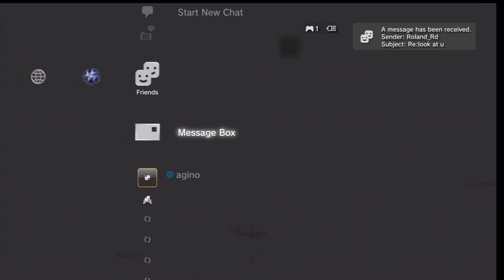Heavenly Sword -[HD] (Chapter Two ) Part 6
Game Info:
A dramatic tale of revenge sees Nariko, a fiery red-haired heroine, embark on a quest for vengeance against an invading King and his army. The story builds around the ancient Heavenly Sword, which once belonged to a powerful deity. It can never be wielded by a mortal without it slowly but inevitably draining their life-force. When the invading King (voiced by Andy Serkis, aka Gollum of Lord of the Rings fame) destroys the warrior clan that guards the Heavenly Sword, the clan leader's daughter, Nariko, takes up the sword in a desperate fight for survival. Nariko must now pay the ultimate price as she embarks on one last mission of vengeance against the King and his army before her life is finally and irreparably overtaken by the omnipotent Heavenly Sword.
Emotionally charged, stunningly beautiful, and delivering unprecedented dramatic character performance, Heavenly Sword showcases the power of PLAYSTATION®3 computer entertainment system. A dramatic tale of revenge sees Nariko, a fiery red-haired heroine, embark on a quest for vengeance against an invading King and his army. The story builds around the ancient Heavenly Sword, which once belonged to a powerful deity. It can never be wielded by a mortal without it slowly, but inevitably draining their life-force. When the invading King (played by Andy Serkis) destroys the warrior clan that guards the Heavenly Sword, the clan leader's daughter, Nariko, takes up the sword in a desperate fight for survival. Nariko must now pay the ultimate price as she embarks on one last mission of vengeance against the King and his army before her life is finally and irreparably overtaken by the omnipotent Heavenly Sword... Andy Serkis, the world's leading CG actor, famous for his roles as Gollum in "The Lord of the Rings" and Kong in "King Kong," was heavily involved in the creative process. As well as starring in Heavenly Sword as the villain, King Bohan, Andy was a major contributor to the character development, writing, casting, directing and performance capture for the PS3 title. Heavenly Sword features a deep, diverse combat experience made possible only on PS3.

Storyline-Cursed by a powerful, ancient sword, a female warrior embarks on a quest for vengeance against an invading king and his army. With only a few days left, can she triumph against overwhelming odds before the sword takes her life?
Combat System- Take hold of the Heavenly Sword and experience the visceral flow of grace and devastation. Evolve the complex combo system with defensive counters, super styles, and finishing moves. Grab debris from the destructible environments and block attacks or impale opposing enemies. Choose from 3 different fighting stances to maximize the Heavenly Sword's damage potential.
Hollywood Production- Experience a new level of storytelling production directed by Hollywood talent and Oscar-winning facilities.

The Heavenly Sword - The Heavenly Sword itself can transform into three distinct weapons, each with its own accompanying fighting stance used by Nariko to vary combat styles.
The Combat Engine - The combat engine can scale up from sophisticated one-on-one encounters to one-on-many, where enemies employ intelligent squad-based dynamics, right up to combat against battalions pushing real-time gameplay and Artificial Intelligence (AI) to unprecedented new levels.
Physics-Based Combat - The physics-based combat allows players to sweep debris against opponents, kick tables to halt an oncoming surge of fighters, smash the enemy into the scenery, or throw bodies into other enemies using "aftertouch" controls.
Wide range of Objects & Weaponry - Heavenly Sword provides a wide range of objects & weaponry including rapid fire crossbows and massively damaging bazookas.
Creative in-game Cinematography - Coupled with real-time story evolvement and amazing set-pieces, Heavenly Sword feels like a blockbuster action movie that takes combat gameplay to new heights

Recording and Editing Equipment
Capture Card: Hauppauge HD PVR